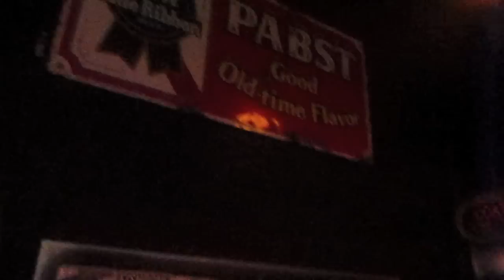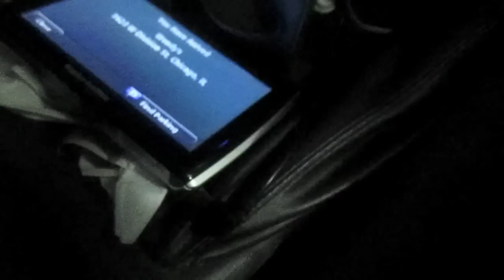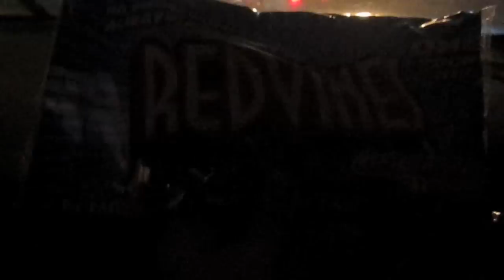Real PBS Kids - The Starkid One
The epic return of the RealPBSKids and we go see Starkid in Chicago and thank you for being awesome!

DFTBA!